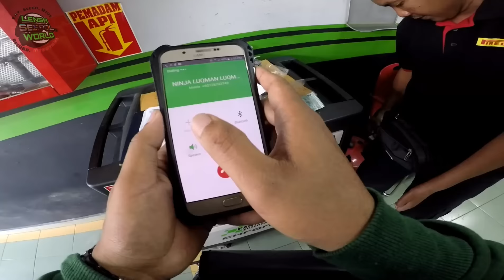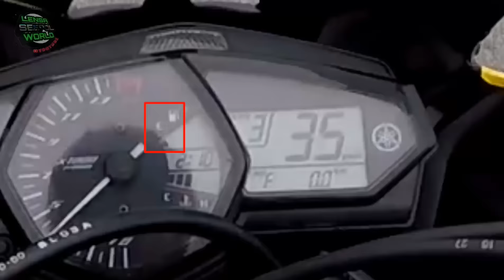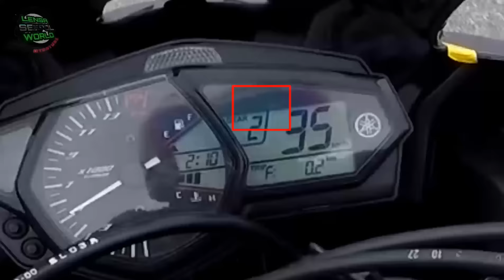#174 MISI MENCARI CABLE CLUTCH Z250 || MOTOVLOGMALAYSIA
Video kali ini,  saya ada misi iaitu mencari dan membaiki cable clutch motosikal z250 member saya yang telah putus.. Kebetulan saya pon cuti sakit,  jadi ada masa untuk tolong repair..  Thanks for watching guys...  Jgn lupa untuk subscribe like share comment
Follow fb dan insta saya ok